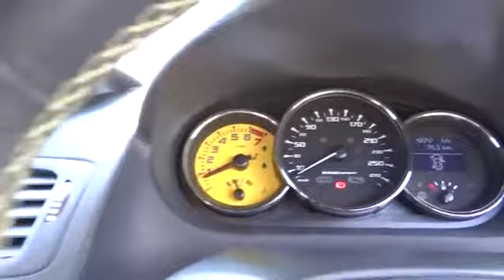2012 RENAULT MEGANE Ryde, Sydney, New South Wales, Top Ryde, Australia 268373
2012 RENAULT MEGANE SPORT 250 CUP TROPHE - Stock#: 268373 - VIN#: 858861

Hunter Holden
603 Victoria Road